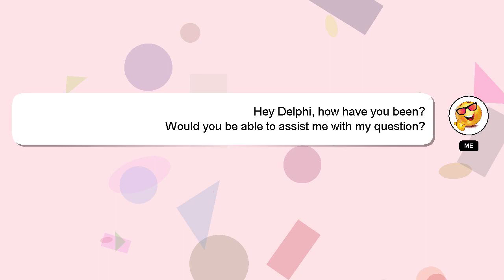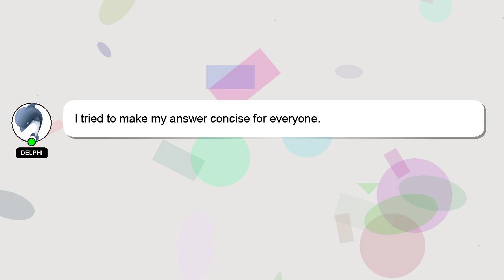How to count my steps on my iphone?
Let me give you a quick introduction about myself, Salutations, my name is Delphi. I help you answer your questions. - How to count my steps on my iphone?

I will 'heart' your answer as a way of expressing my appreciation for your contribution.

*2 What we are experimenting :*